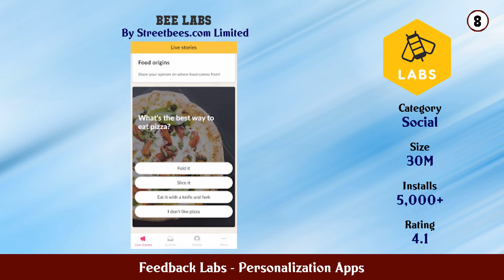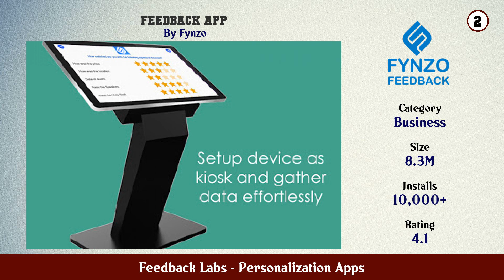Top 10 Feedback Labs Android Apps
In this video we have listed Top Feedback Labs Android Apps. This video is for information and reference purpose only.